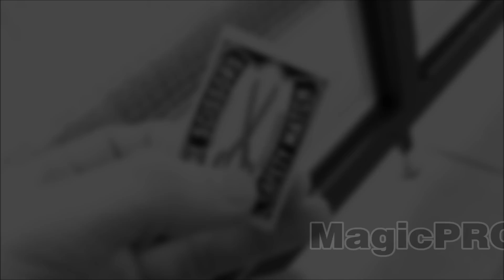SAFETY MATCH Invisible Box | Free Trick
Free Trick | SAFETY MATCH INVISIBLE BOX | Close Up Trick | tutorial & preparation and Trick Gimmick